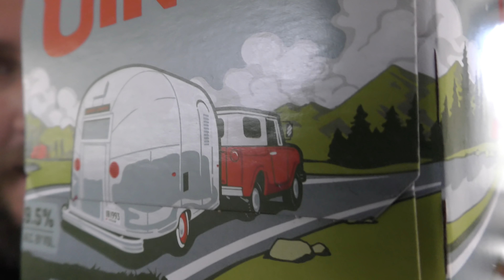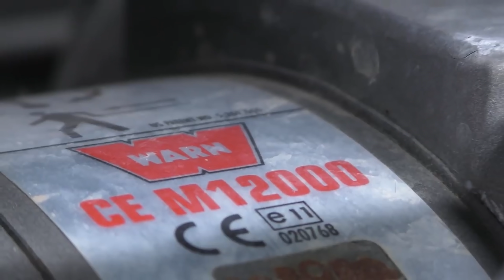Broken Down & Living in a Truck Camper Down by the River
I feel so lucky to have found a beautiful river outside of Reno to make the week long wait to get the truck in the shop a nice one.